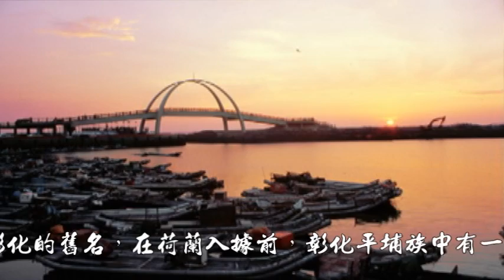2011小提大奏_半線協奏曲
彰化縣2011小提琴合奏，9月17日挑戰金氏世界紀錄指定曲